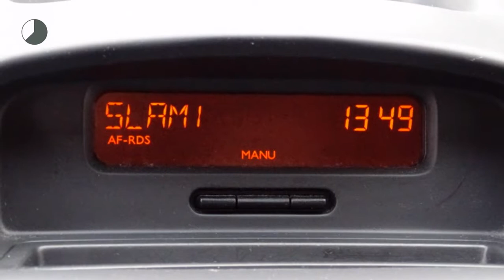Renault Clio 1.2 16v Campus (1STE EIG./Airco/LMV)